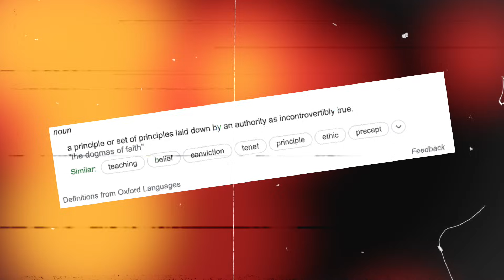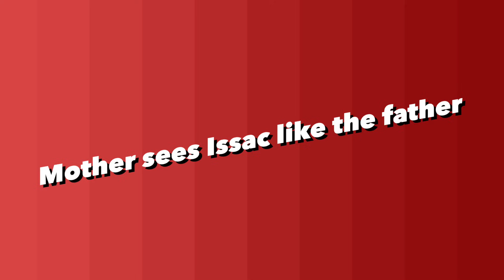Why Isaac's Mother Is EVIL - The Binding Of Issac Theory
here is Why Isaac's Mother Is EVIL in The Binding Of Issac Theory. binding of isaac repentance shed more light on the story. sub to gamersault or gamer sault for more videos :D